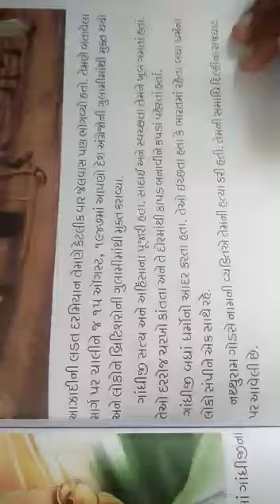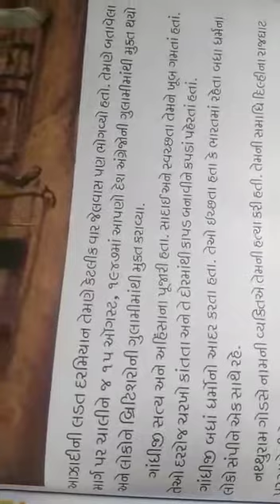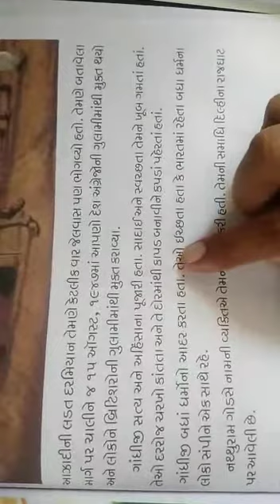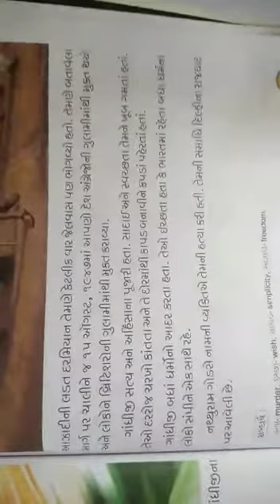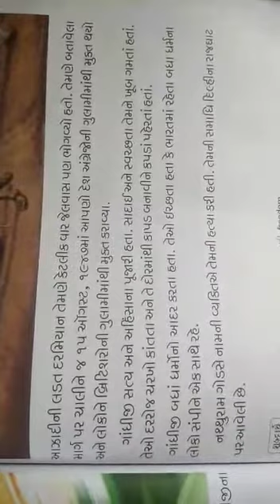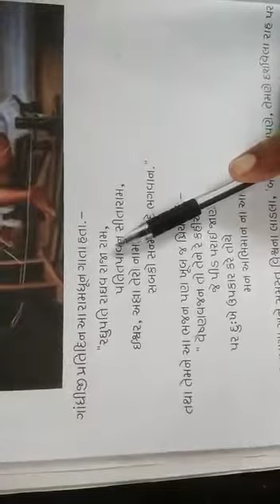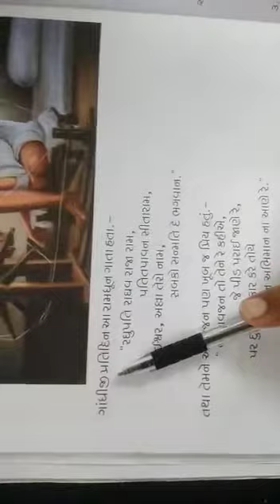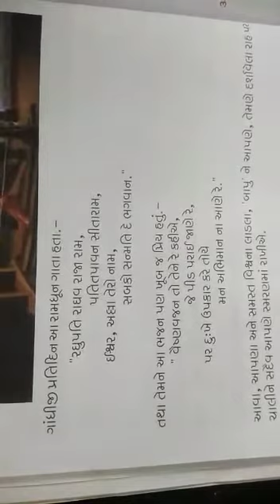Gujrati std 6 ch :- 7 part 2 explanation 3/10/20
Video from divyarajsinh283